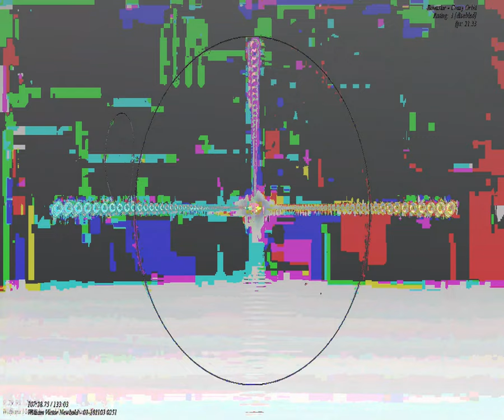[EPILEPSY WARNING] Movie 23 09 23 13h46m50s